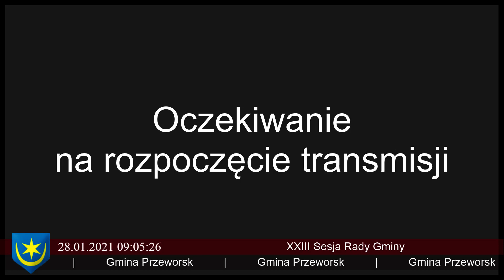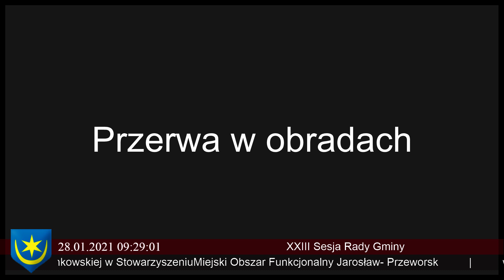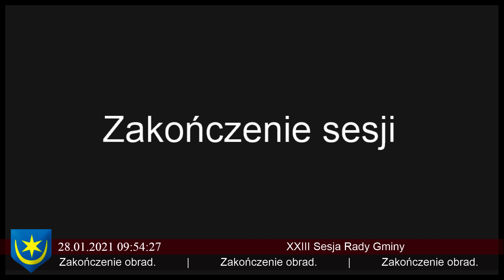Gmina Przeworsk – transmisja na żywo